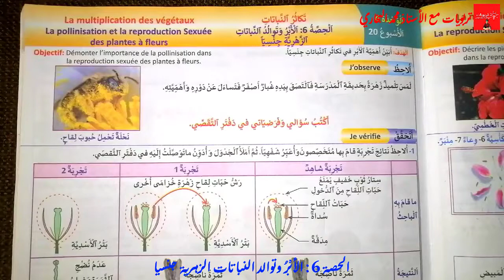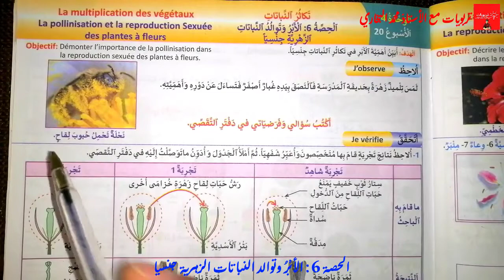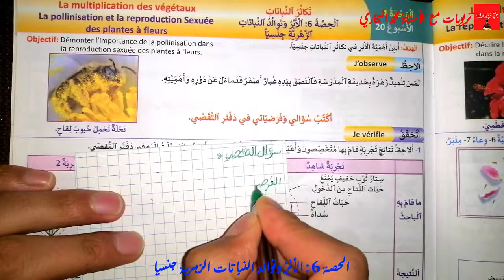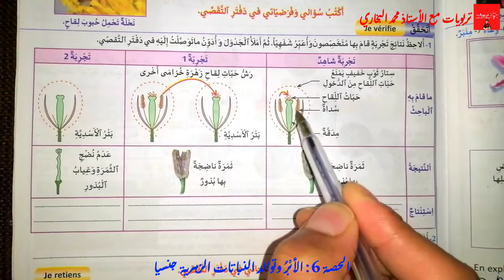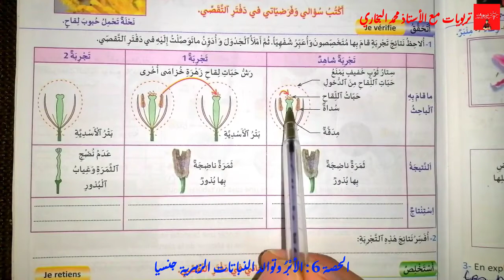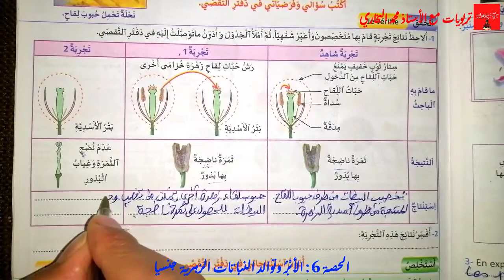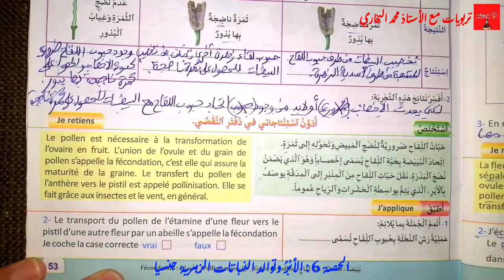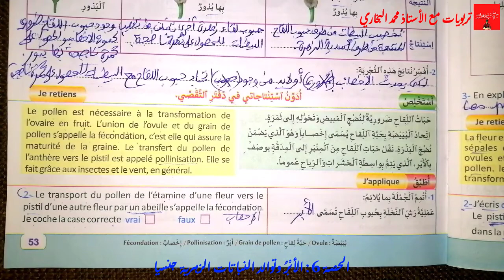منهل النشاط العلمي المستوى الخامس ابتدائي - الأبر وتوالد النباتات الزهرية جنسيا - الوحدة 4 : ص 53